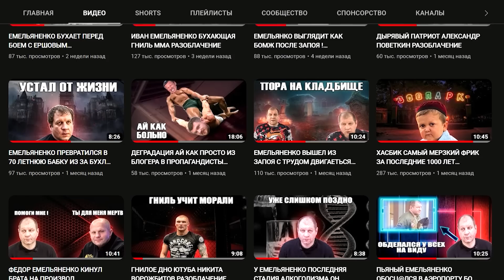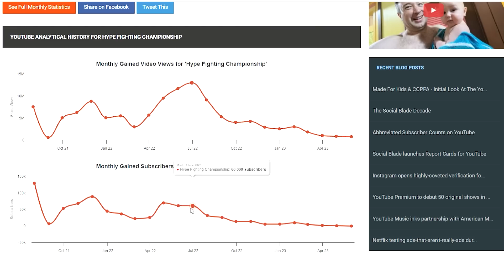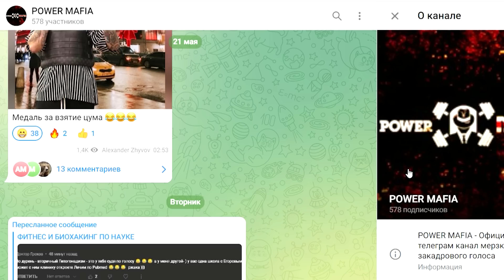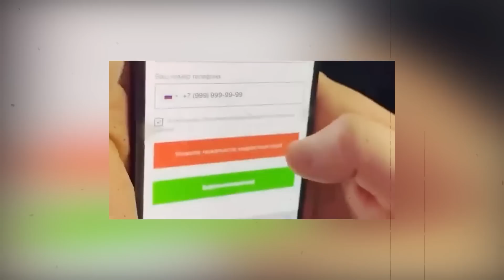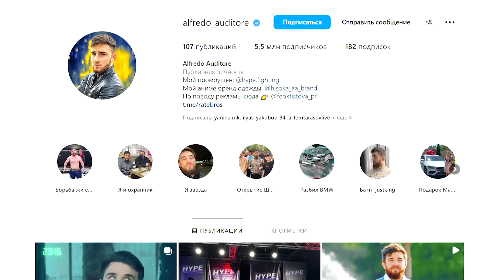АЛЬФРЕДО АУДИТОРЕ НАРКОМАНСКОЕ ДНО ММА РАЗОБЛАЧЕНИЕ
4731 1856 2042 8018 - Карта Приват банк